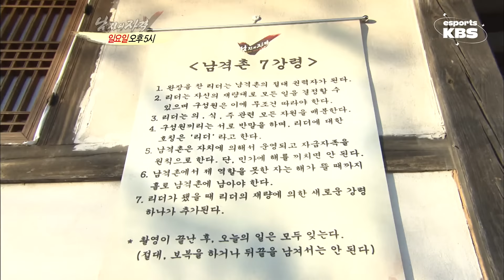KPGA 최고령 우승자가 '골프예능'에 진심이면 생기는 일ㅎㄷㄷ | KBS 남자의 자격 121215